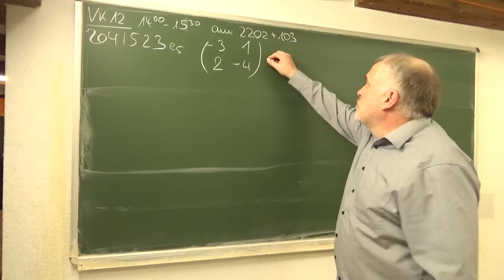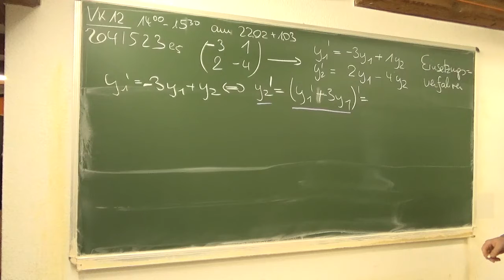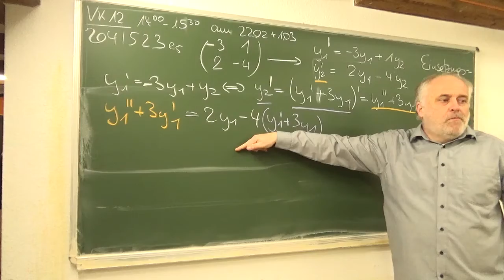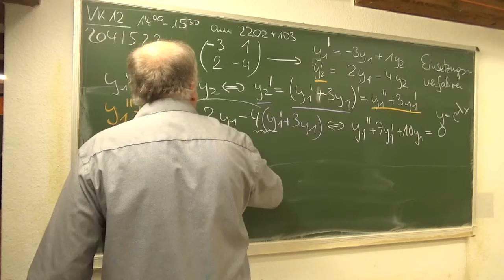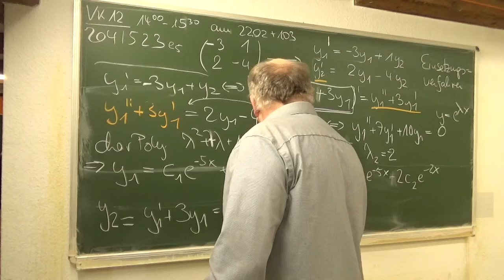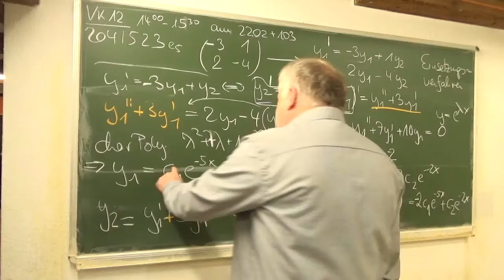Systeme linearer Dgln (Matrixexponentialfunktion) (204/523e5) | Mathematik beim Mathe Schmid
Aufgabe analog zu 204/523e5 aus Hurra Mathe (Version 7.1)       gefilmt am 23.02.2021